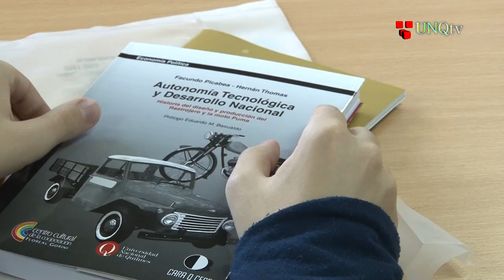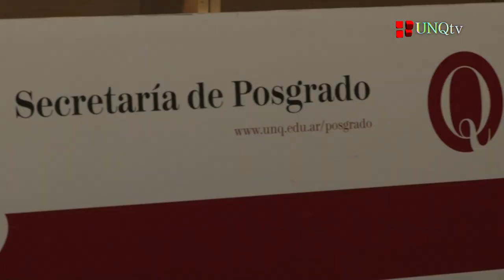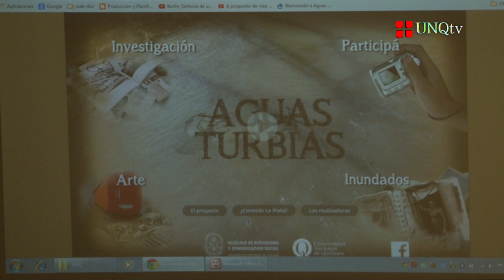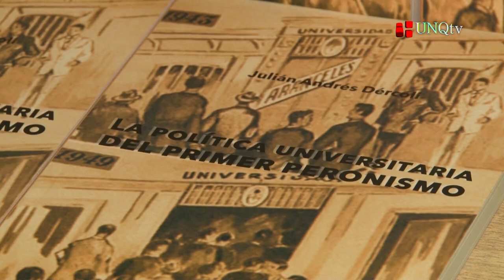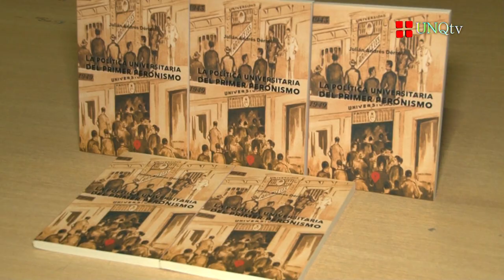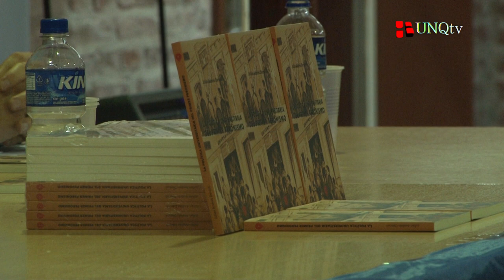Q Noticias - Programa N° 129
:: Visita de estudiantes y docentes de una Universidad Brasileña

- Lic Miguel Giudicatti
Vicedirector del Departamento de Economía y Administración (UNQ)

- Dr. Igor Fuser
Docente de Relaciones Internacionales de la Universidad Federal ABC (Brasil)

- Carolina Becker
Estudiante de Relaciones Internacionales de la Universidad Federal ABC (Brasil)

:: Presentación Pública del Trabajo de Integración Final de la primeras egresadas de la Especialización en Comunicación Digital Audiovisual

- Esp. Ruth Fernández Cobo
Egresada de la Especialización en Comunicación Digital Audiovisual (UNQ)

- Esp. Mercedes Torres

- Dr. Carlos Vallina
Director de la Especialización en Comunicación Digital Audiovisual (UNQ)

:: El libro “Políticas Universitarias en el Primer Peronismo”

- Dr. Osvaldo Graciano
Consejero Departamental del Depto. de Ciencias Sociales (UNQ). Docente / Investigador (UNQ/CONICET)

- Lic. Julián Dércoli
Autor del libro “Políticas Universitarias en el Primer Peronismo”